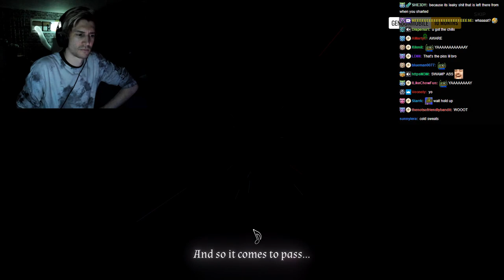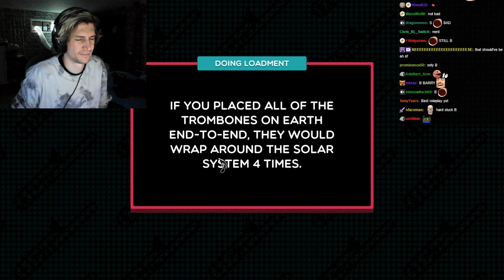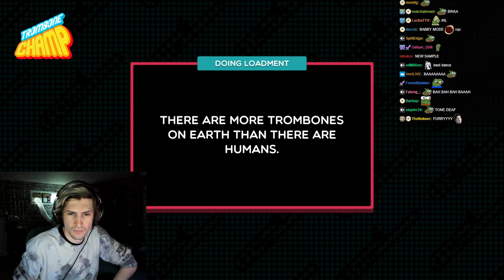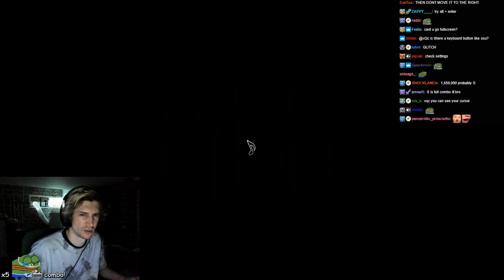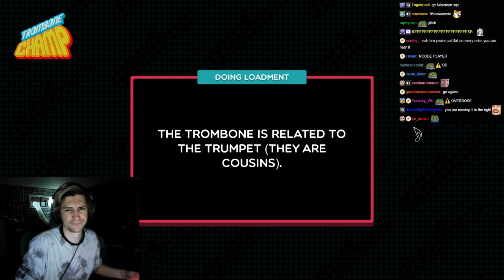xQc Plays Trombone Champ